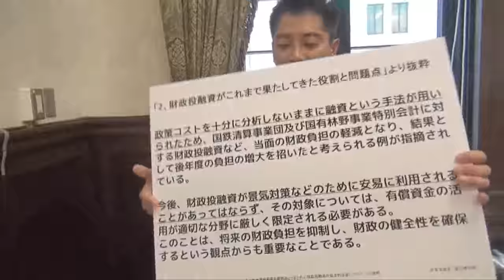辰巳孝太郎議員のコメント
１０月１３日、参院予算委員会　リニア新幹線財政投融資支援問題の質問を終えて